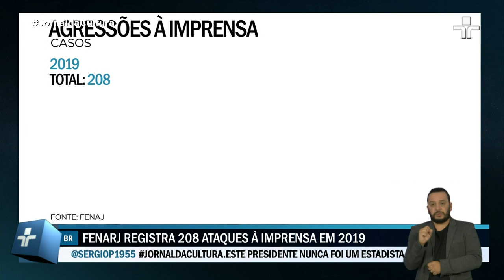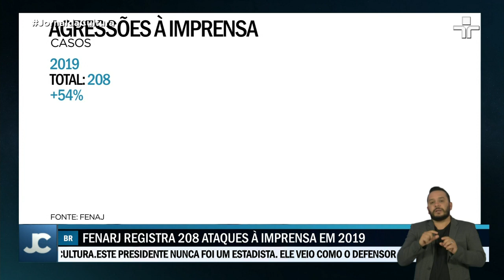Ataques à imprensa e aos jornalistas aumentaram mais de 50% no ano passado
Os ataques à imprensa e aos jornalistas aumentaram mais de 50% no ano passado. A maioria partiu do presidente Jair Bolsonaro, segundo levantamento da Federação Nacional dos Jornalistas. Só este ano, o chefe do executivo fez quase 180 ataques.